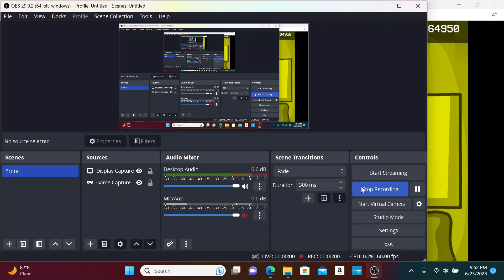FNF Vs. Ron Resurrection V2.5: RON (Hard Mod Completed!!!) (Read Description)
So, here's an FNF gaming level video that I made!!! The cover is called Vs. Ron Resurrection V2.5, and I was playing a level called RON!!! I really enjoyed playing this FNF level because the characters sounded very good, and despite getting just a few misses, I still managed to get through some of the hard parts that were there, and I completed this song in Hard Mod!!! Overall, I just did my absolute best to pass this like always, 👍😎😊😁!!!

REMEMBER THAT NO COPYRIGHT INFRINGEMENT OR CLAIM IS NEEDED IN THIS VIDEO SINCE I ALREADY GAVE CREDITS TO THE PEOPLE WHO MADE THIS FNF RON RESURRECTION V2.5 LEVEL AND CONTENT; SO HOPEFULLY YOU GUYS CAN UNDERSTAND ME HERE!